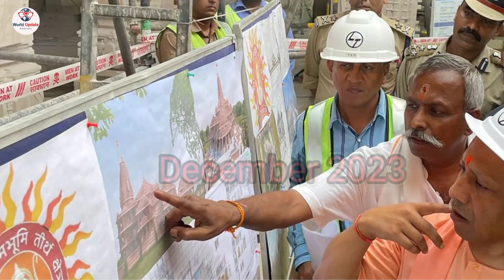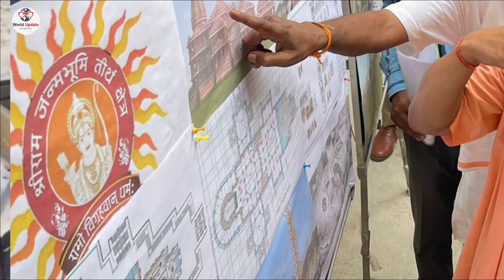ram mandir ayodhya | 90 percent work of sanctum sanctorum completed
अयोध्या में प्रभू श्रीराम के मंदिर का निर्माण दिनोंदिन प्रगति कर रहा है। गर्भगृह का काम अंतिम चरण में पहुंच गया है। इसकी छत पूरी तरह ढाली जा चुकी है। मंदिर निर्माण के लिए सबसे अहम माने जा रहे छत ढालने को काम को विशेषज्ञों की निगरानी में पूरा किया गया है। यह कार्य पूरा होने के बाद श्रीराम मंदिर का भव्य स्वरूप नजर आने लगा है। इसके बाद अब गर्भग्रह का फर्श बिछाने का काम शुरू हो गया है। संगमरमर का यह फर्श डाले जाने के बाद यह काम लगभग पूर्णता तक पहुंच जाएगा। आइए आपको बताते हैं कि कितना हुआ श्रीराम मंदिर के निर्माण का काम और दिखाते हैं निर्माण के नये दृश्य...

The construction of Lord Shri Ram's temple in Ayodhya is progressing day by day. The work of the sanctum sanctorum has reached the final stage. Its roof has been completely molded. The work of molding the roof, considered most important for the construction of the temple, has been completed under the supervision of experts. After the completion of this work, the grand form of Shriram temple has started appearing. After this, the work of laying the floor of the sanctum sanctorum has started. After this marble floor is laid, the work will reach almost completion. Let us tell you how much work has been done in the construction of Shri Ram temple and show the new scenes of the construction...